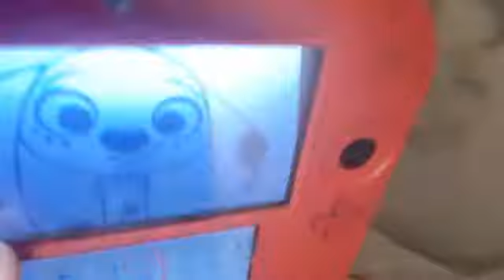the savages:magnetic personality